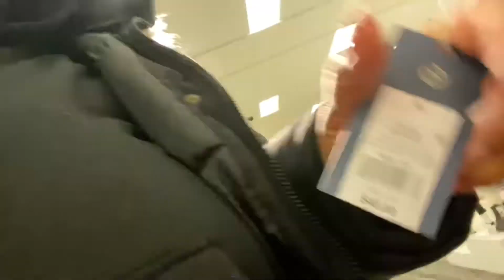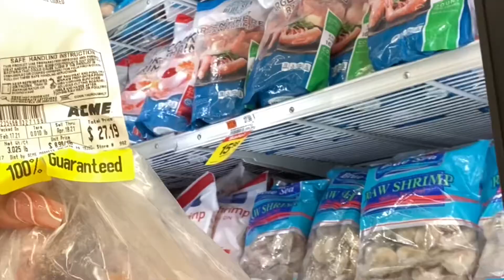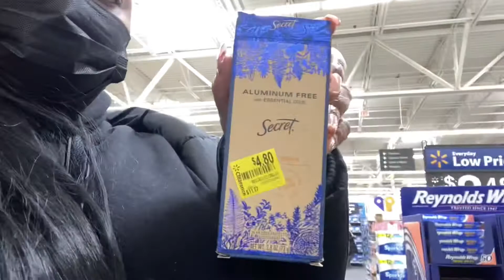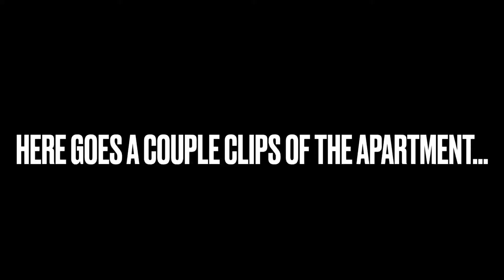VLOG: Target Runs, Fish Fry Fridays and apartment Hunting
Hello Charismatics Crew,

This is my first installment to my vlog adventures. I am doing Target runs and seafood boils all the time and wanted to bring you guys along on a part of my life.This will not be my first vlog and things will get better as we go.

UP NEXT:
How to style sneakers
Fenty Beauty Haul/chitchat